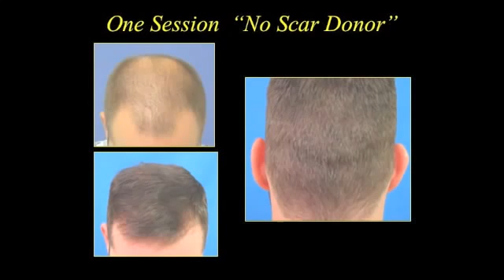Greco Hair Restoration: Young Patient Testimonial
"No Scar Donor" treatment results.